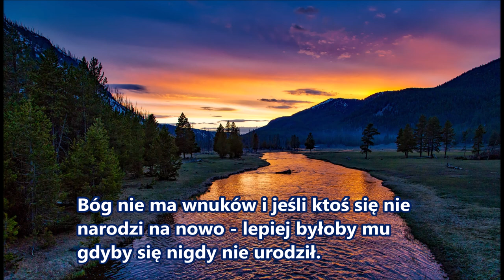Bóg nie ma wnuków i jeśli ktoś się nie narodzi na nowo, lepiej byłoby mu gdyby się nigdy nie urodził